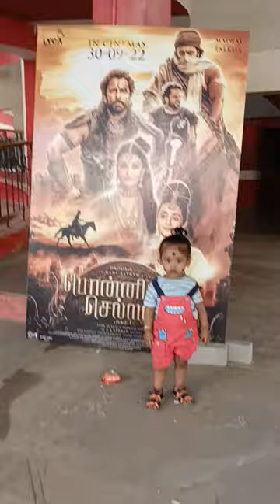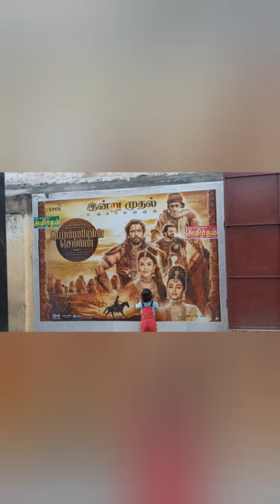Nangalum Ponniyin Selvan 🎥🍿 Pathutom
Nangalum Ponniyin Selvan 🎥🍿 Pathutom @youtubecreators @YouTube @decoding_burger @suruleesports @Viralstorytamil ponniyinselvan ponniyinselvancomicsforchildren ponniyinselvan @deithagappayesmyson @SathishDeepasd @satheeshshanmu @SanjievAlya @SonyMusicSouthOfficial @youtubeoriginals @srVlog731 @abscbnentertainment @YouTubeViewers @youtubekidschildrentv328